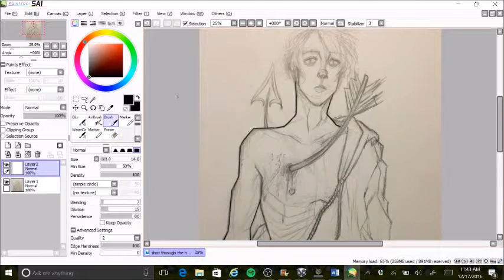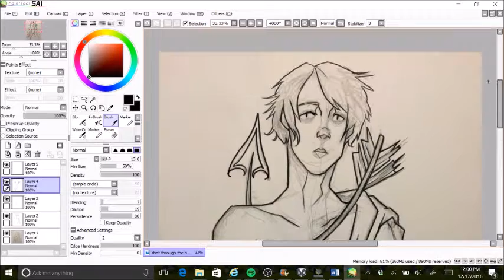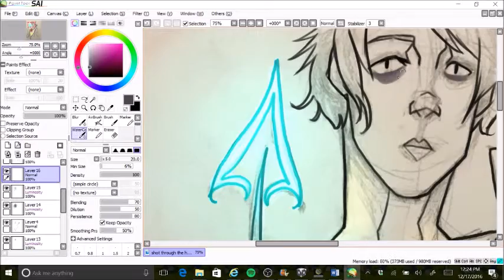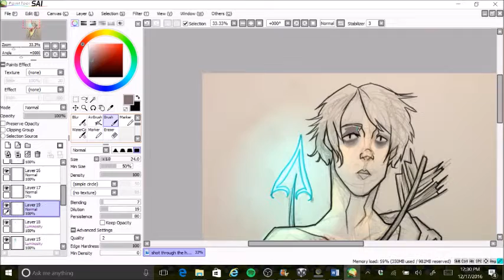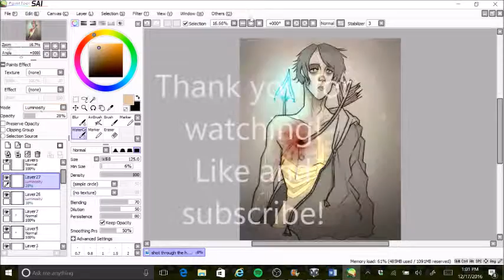Shot through the Heart | Speedpaint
Well, here's this little speedpaint. Hope you all enjoy!

Music is The Soft Approach by PC III.